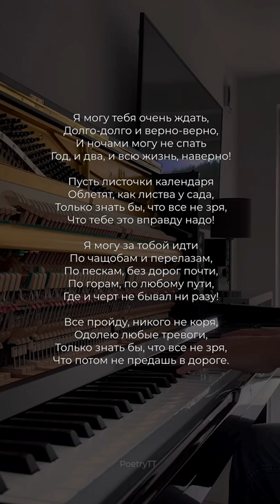Я могу тебя очень ждать | Эдуард Асадов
Современная поэзия, стих о любви, стих о жизни, грустный стих